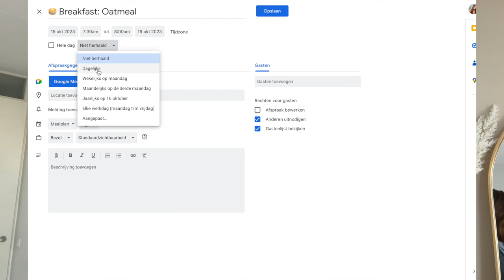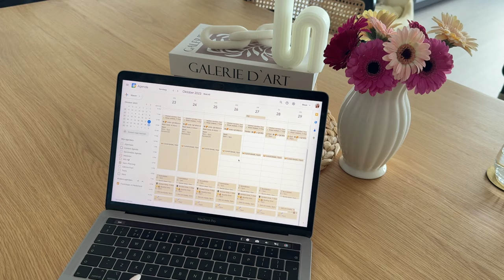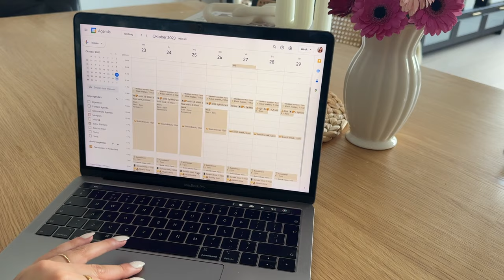RESET SUNDAY 🫧OPRUIMEN, BOODSCHAPPEN, PLANNING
In deze video deel ik wat ik doe om de week te eindigen en goed en fris een nieuwe week te beginnen⇣

✨ FAQ?
Leeftijd: 25 jaar (24 juli ’98)
Camera: CANON EOS 77D, CANON M6,  CANON G7X II
Edit programma: Final Cut Pro